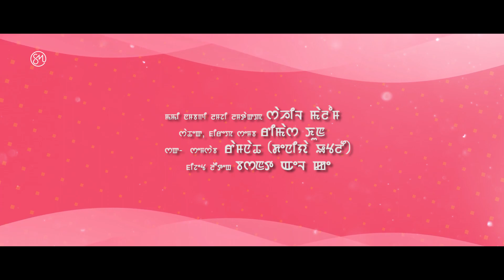AKHAANG KANBI MAKING VIDEO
FULL MUSIC VIDEO LINK

My 2021 KIT for Filmmaking , Photography & Vlogs :
Main Vlog Camera
BOYA Microphone
DJI POCKET 2
Editing Software